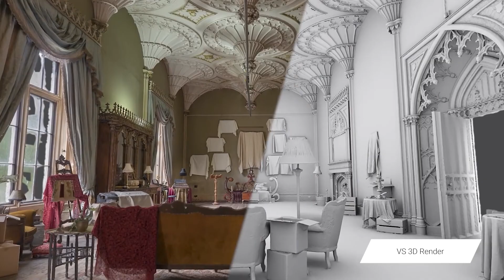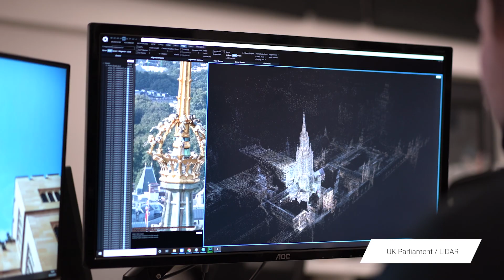Exploring the Future of 3D Scanning, LiDAR, and Volumetric Media with Visualskies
Get ready to hear from the founders of Visualskies, Ross Dannmayr and Joseph Steel, in our latest video. They are joined by Callum Reid and Duncan Lees as they share their passions and motivations, along with exclusive insights on their work in 2022 and predictions for the future of architecture, fashion, and the motion picture industry. Don't miss out on this exciting information! Follow us to keep up with the latest news and trends in 3D scanning, LiDAR, photogrammetry, and more. Visualskies LostCities NationalGeographic netflix hbo vogue #1899